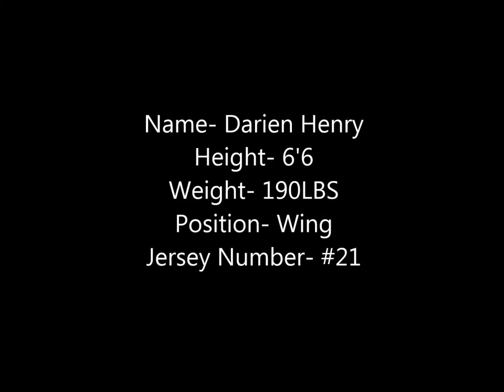Darien Henry Game Film